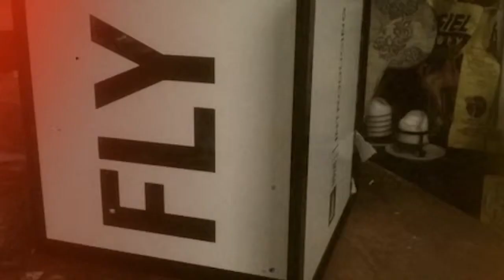Phase Two Finalist - Louis Masai Michael (UK)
New Era Introducing Phase Two finalists were given the opportunity to document their creative journey through the medium of video...

Music

Tracks: backforth